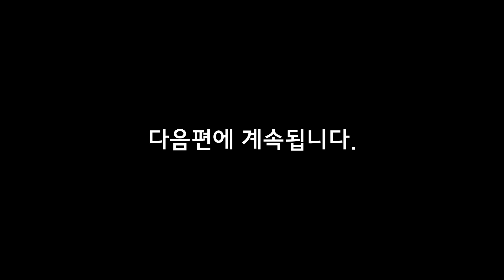Ep.9 독일 통일의 아버지 외교의 달인 철혈 재상의 등장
'역사잘알못' [미쉘]이 '썬킴의 세계사 완전 정복' 의 저자 [썬킴]과 역사를 사랑하는 [박지훈]변호사에게
역사를 알기 쉽게 배우는 공부방입니다.
역사에 대한 다양한 궁금증이 있는 분들은 모이세요. 알기 쉽게 설명해드립니다.

※놀라지 마세요!※
다소 격한 표현이 있을 수 있사오니 너무 놀라지 마세요.
임산부와 아이들에게 다소 해가 될 수도 있습니다 🤣😂